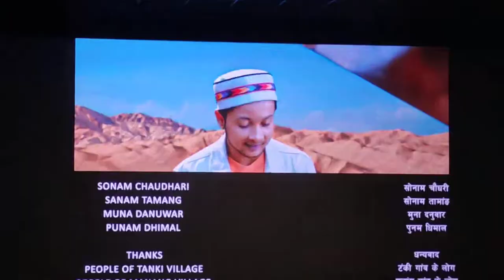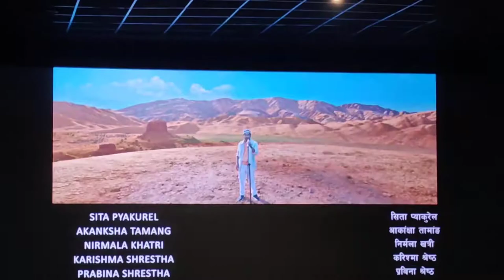Prem Geet 3 Review/First Time Nepali Movie In Ranchi/Prem Geet 3 in Hindi/ Charuvlogs63/Myfirstvlog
Film aap sabhi koi ek baar cinema hall me ja ke dhekeye Prem Geet 3.